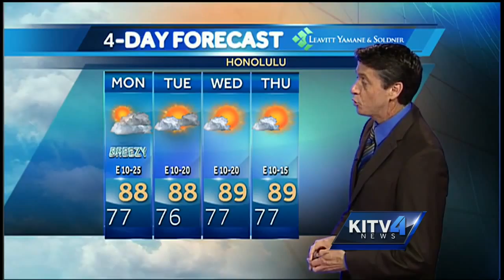Tuesday morning weather forecast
Tuesday will be another hot day, meteorologist Paul Drewes has more details.